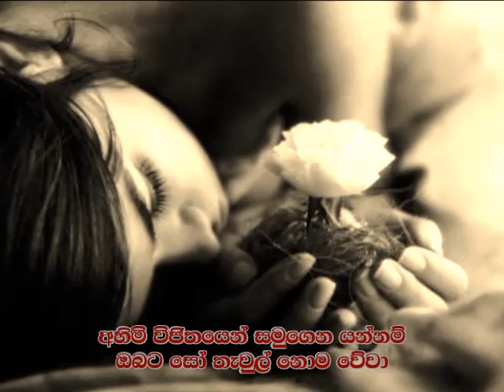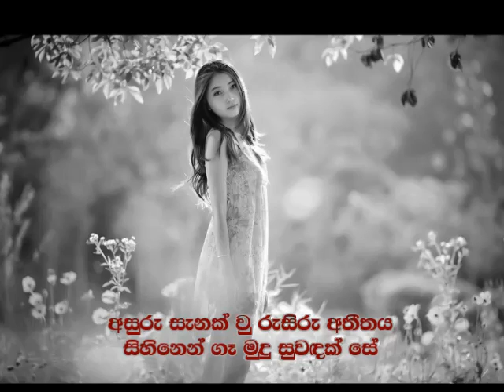Sitha Oba Pamula....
ගායනය- දීපිකා ප්‍රියදර්ශණී
සංගීතය-රෝහණ වීරසිංහ
පද රචනය-බන්දුල නානායක්කාරවසම්

සිත ඔබ පාමුල රඳවා. බිඳි සෙනෙහස ගිනි උහුලා
අහිමි විජිතයෙන් සමුගෙන යන්නම්.
ඔබට සෝ තැවුල් නොම වේවා!!